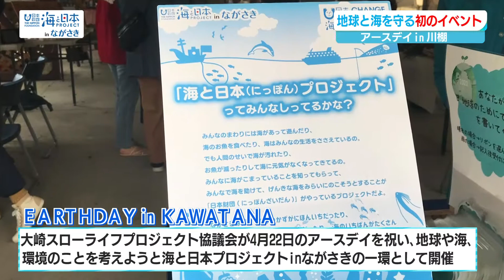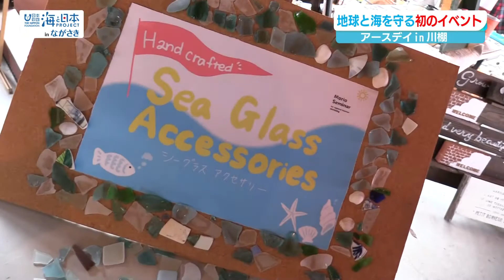長崎県川棚町で地球と海を守る初イベント！アースデイin川棚 日本財団 海と日本PROJECT in ながさき 2022 #01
地球のこと海のことを考えるイベント「EARHTDAY ㏌ KAWATANA」が今年初めて川棚町の大崎海水浴場で開かれました。このイベントは大崎スローライブプロジェクト協議会が、４月22日のアースデイにあわせ海のこと環境のことを考えようと、日本財団が推進する海と日本プロジェクトの一環として開催し、34の団体が参加しました。長崎国際大学で環境とSDGS、地域の活性化を学習している学生はシーグラスでアクセサリーを作り、川棚小学校の児童たちは海で拾ったプラスチックを細かく切ってキーホルダーを作り海洋ごみの問題を伝えました。協議会は、環境や海を守るため目標をもって生活してほしいと話しています。

・会社名
・媒体名（番組名）
・お名前